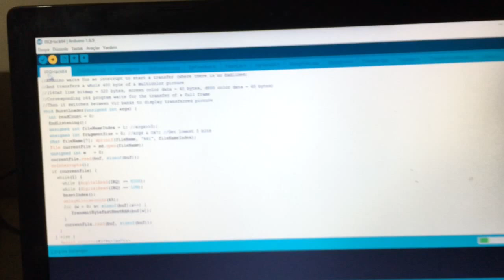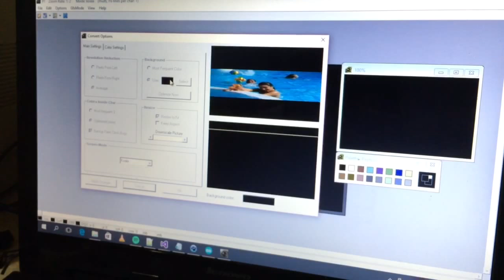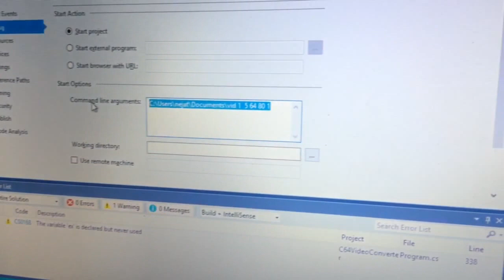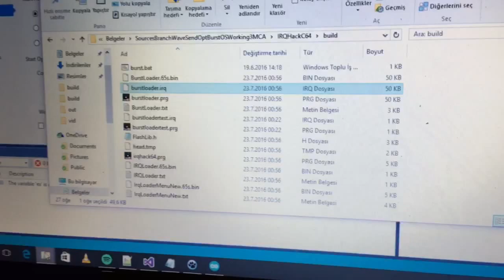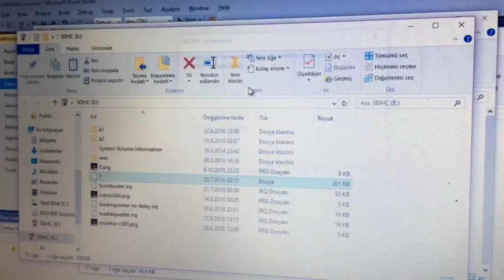IRQHack64 displaying multicolor video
Sort of making of video of this C64 Cartridge playing a short multicolor video.

It's limited by the sd card actually but in this video I only got the chance to convert a small part of Sabrina's popular clip.